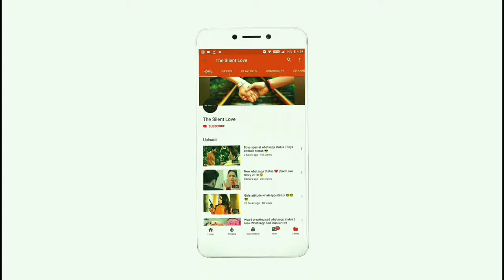So sweet heart eyes New whatsapp status video sparkling heart Cute Couples two hearts Love